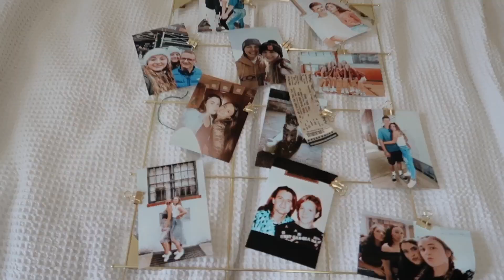COLLEGE MOVE IN DAY 2020 | Junior Year @ MSU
Hello friends.. welcome to my first ever YouTube channel woohoo! Moving into my first ever apartment for my junior year of college!

More college, lifestyle, college athlete videos coming soon..

Eric Reprid- Coffee